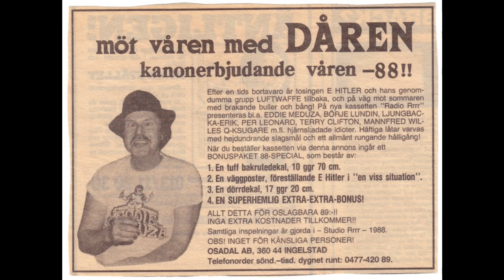Eddie Meduza-Ta Mig I Röven, Pojkar (Hallrockversion)